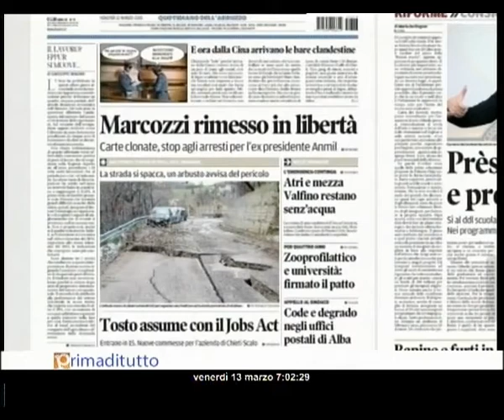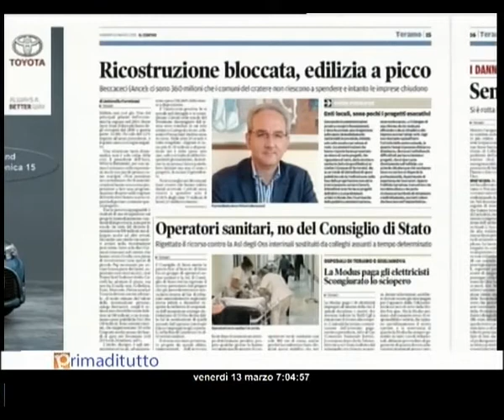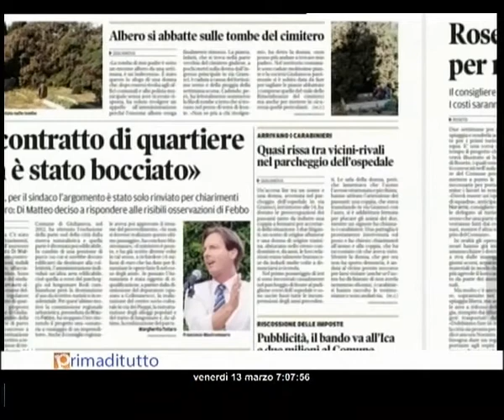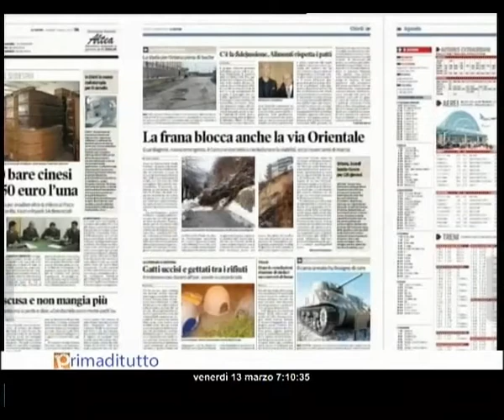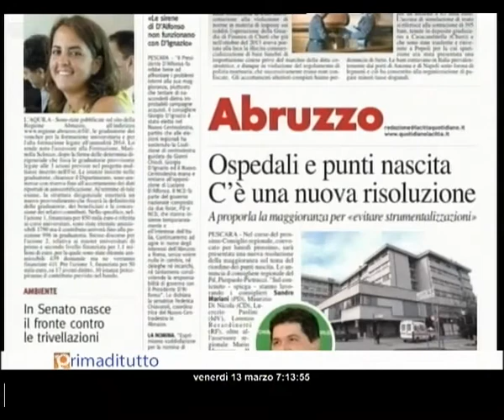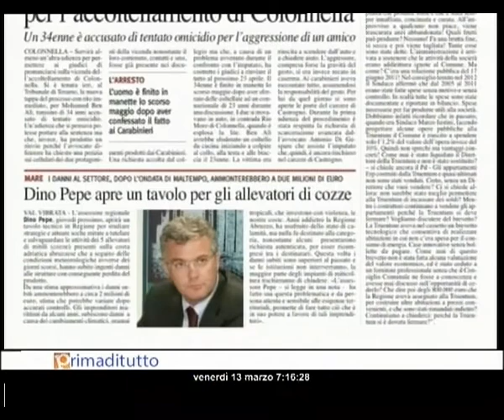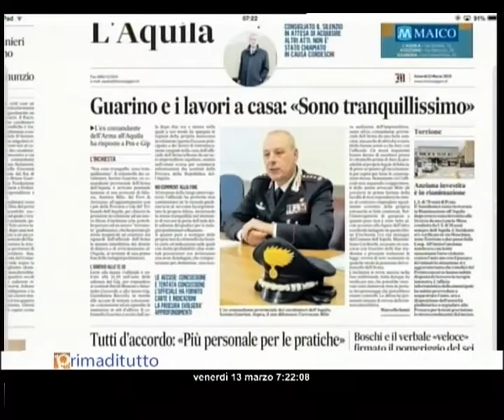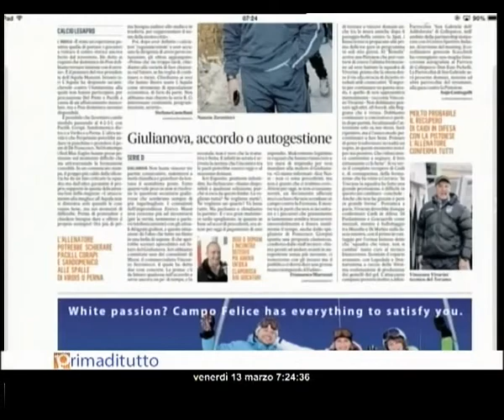PRIMADITUTTO VENERDI 13 03 2015